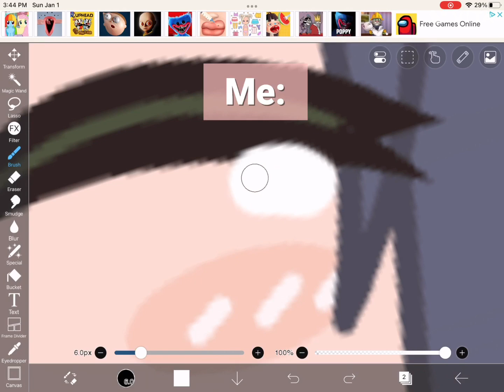Me vs famous Gacha editors drawing crying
Soup 🍜